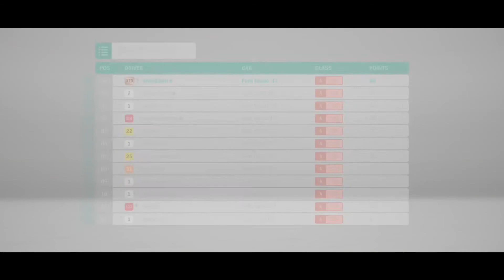How to get the Mustang RTR for free | Forza Horizon 4